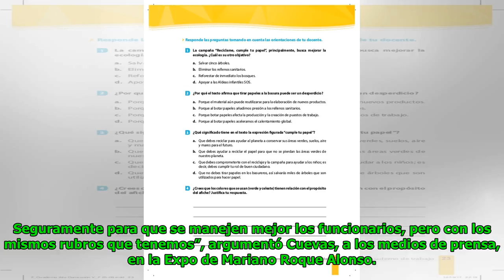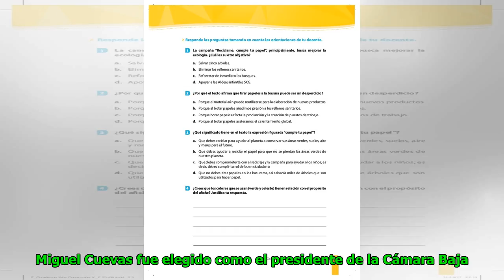Cuevas justifica creación de la “secretaría adjunta” Global Now TV